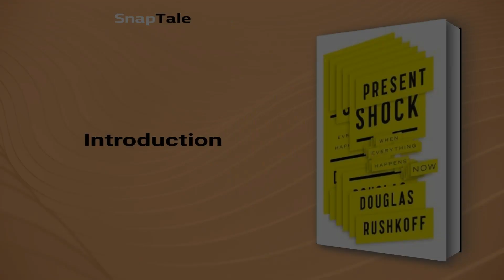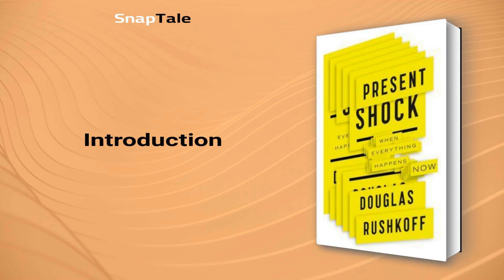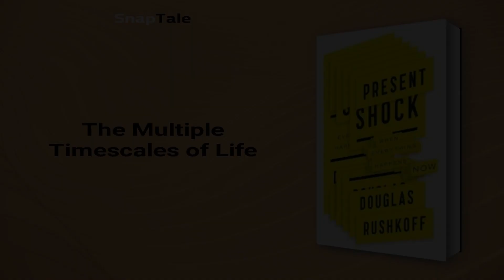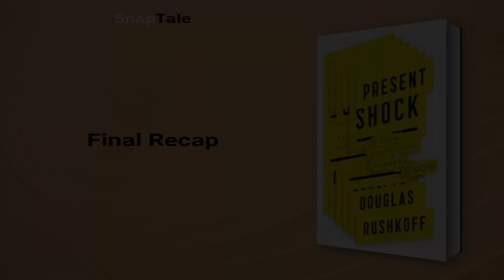Present Shock by Douglas Rushkoff: 5 Minute Summary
*BOOK SUMMARY*

TITLE - Present Shock: When Everything Happens Now

AUTHOR - Douglas Rushkoff

DESCRIPTION:
📖 In "Present Shock," award-winning media theorist Douglas Rushkoff explores how our obsession with technology and immediate gratification has thrown us into a new state of anxiety. Rushkoff delves into the biological, behavioral, political, and cultural effects of our always-on society and offers hope for anyone seeking to transcend the false now.

TIMESTAMPS:
⌚ 00:00 Introduction
⌚ 01:09 Future Shock in the Present
⌚ 01:56 The Evolution of Storytelling
⌚ 02:41 The Dangers of Digiphrenia
⌚ 03:21 The Multiple Timescales of Life
⌚ 03:58 Final Recap